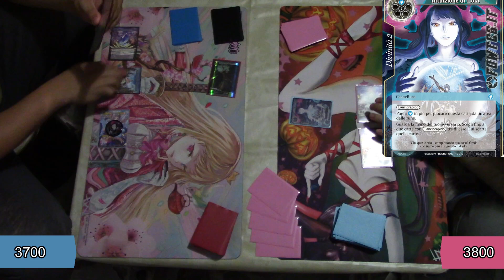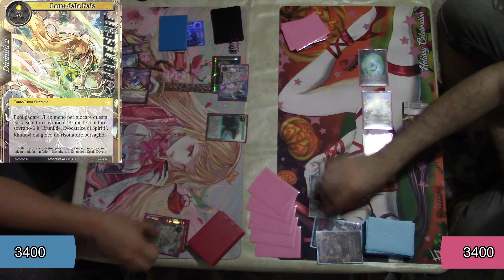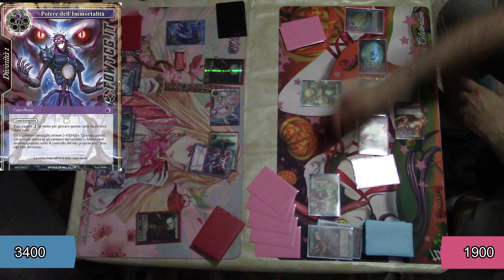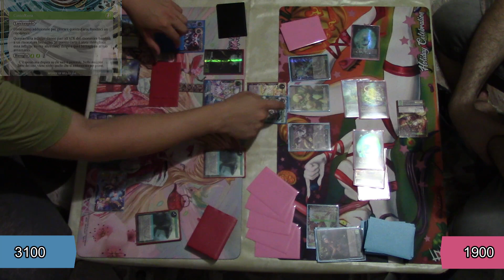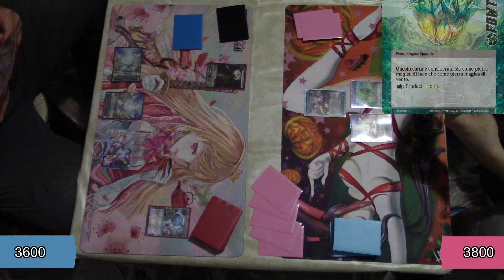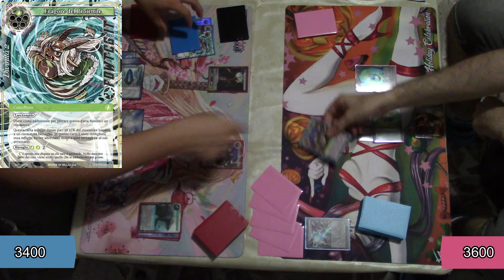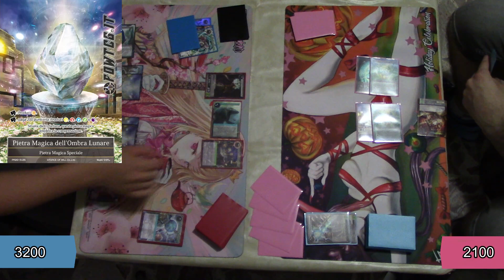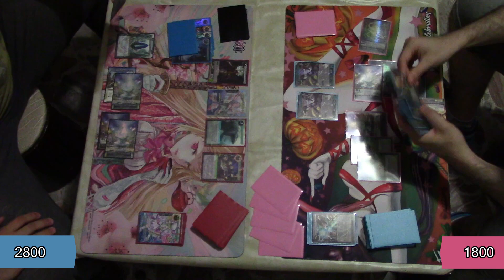Force Of Will: Brunilde vs Liberatrice del Vento -Wanderer-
Ciao a tutti, benvenuti ad un nuovo gameplay in formato Wanderer, oggi sarà Brunilde blu bianco verde vs Liberatrice del vento, detta anche Scheherazade